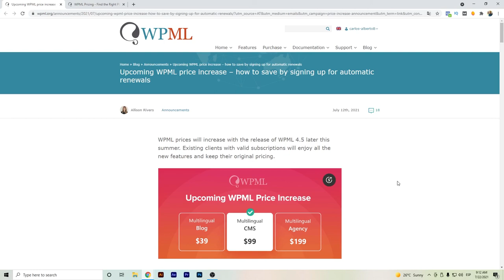⭐ WPML Pricing Update News | If you are thinking on buying it, do it before it increases!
Hello Youtubers,

This video is about the future WPML Pricing Update.

If you are planning to buy the WPML Wordpres plugin, I do recommend it to buy it, otherwise it's price will go up.

The advantage of buying it now is that also the renewals will be at a lower cost, so you have guaranteed a better price.

The new WPML Pricing will be as follows:
Multilingual Blog: $39
Multilingual CMS: $99
Multilingual Agency: $199

✅ Do you prefer a WPML alternative? Try Weglot for free
✅ Have a small simple website? Polylang is an option.

If you would like to discover even more concerning Digital Marketing I suggest you to look into our other videos
In order to read more about the WPML Review, please check out

Now that you have watched our Youtube video regarding this WPML Pricing Update, has it helped?

Please 'like' the YouTube video to help other people searching for WPML, as well for WPML Tutorial or WPML Elementor :)

Translated titles:
⭐ wpml Noticias de actualización de precios | Si estás pensando en comprarlo, ¡hazlo antes de q

⭐ wpml Preisaktualisierung Nachrichten | Wenn Sie darüber nachdenken, es zu kaufen, tun Sie es, b

⭐ wpml Mise à jour des prix Nouvelles | Si vous envisagez de l'acheter, faites-le avant qu'il n'a

⭐ wpml Notícias de atualização de preços | Se você está pensando em comprar, faça antes que

⭐ wpml Vijesti o ažuriranju cijena | Ako razmišljate o kupnji, učinite to prije nego što se po

⭐ wpml Prijsupdate Nieuws | Als je erover denkt om het te kopen, doe het dan voordat het toeneemt!

⭐ wpml Novità sull'aggiornamento dei prezzi | Se stai pensando di acquistarlo, fallo prima che au

⭐wpml価格更新ニュース|あなたがそれを買うことを考えているならば、そ

⭐ wpml Aktualności dotyczące aktualizacji cen | Jeśli myślisz o zakupie, zrób to, zanim wzro

⭐ wpml Actualizare prețuri Știri | Dacă vă gândiți să îl cumpărați, faceți-l înainte d

Wpml Berita Update Harga | Jika Anda berpikir untuk membelinya, lakukan sebelum meningkat!

⭐ wpml Cenu atjaunināšanas ziņas | Ja jūs domājat to iegādāties, dariet to, pirms tas palie

⭐ wpml വില അപ്‌ഡേറ്റ് വാർത്ത | നിങ്ങൾ അത്

⭐ wpml Новости обновления цен | Если вы думаете о его пок

⭐ wpml Новости о ценама | Ако размишљате о куповини, учин

⭐ wpml Fiyat Güncelleme Haberleri | Almayı düşünüyorsanız, artmadan yapın!

⭐ wpml Tin tức cập nhật về giá | Nếu bạn đang nghĩ đến việc mua nó, hãy làm